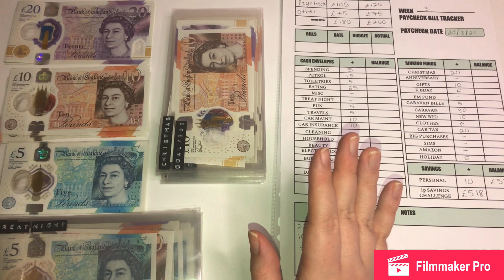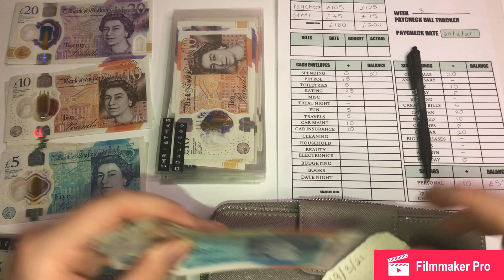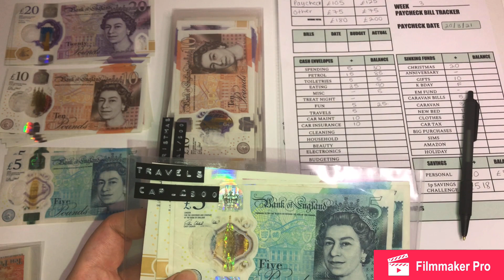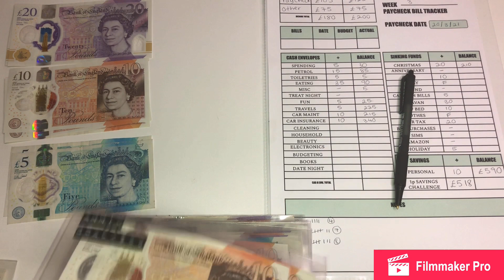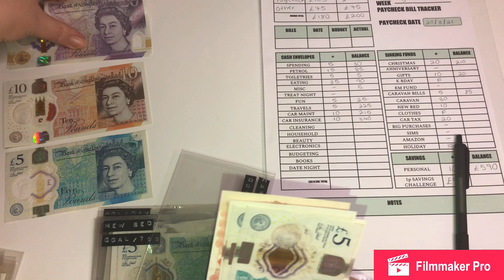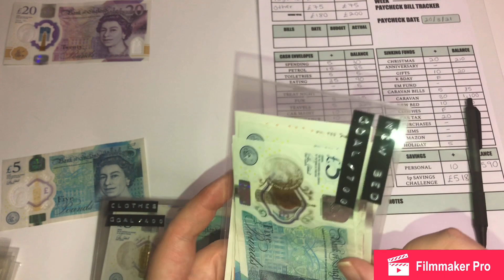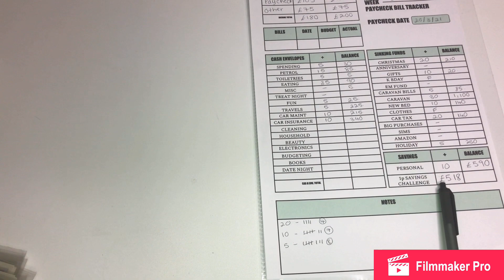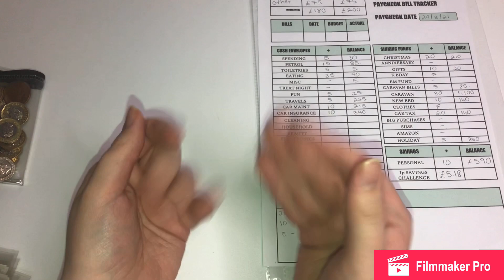CASH ENVELOPE STUFFING! march pay check #3 | low income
🦑 ABOUT ME 🦑
My name is Ell and I am a 21 year old student currently working part time. My goal is to save enough to move out whilst getting a grasp of my finances.

🦑 LINKS 🦑
Black Cash Envelope Wallet
1000 Piggy Placeholder: Pixielacksplanning on Etsy!
£1000 Sterling Placeholder: Taylor made savings on Etsy!